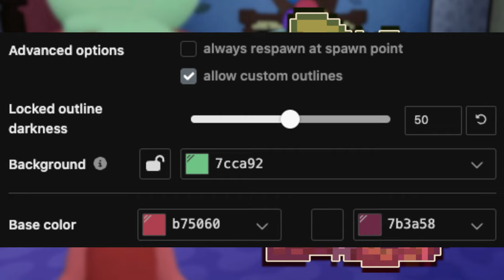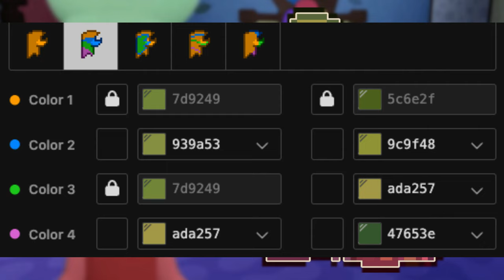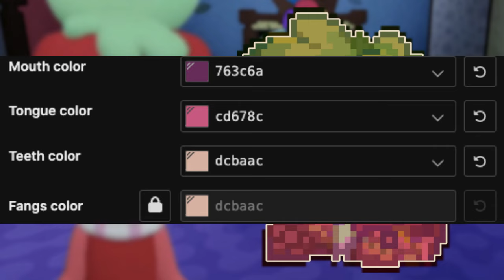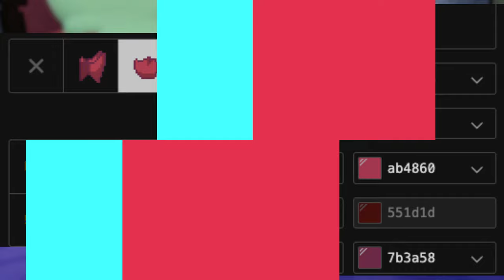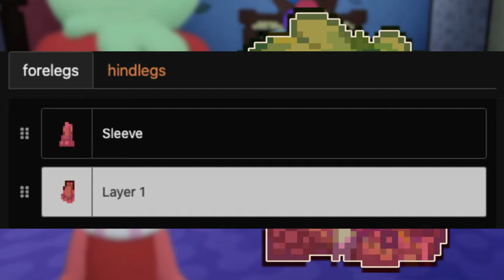🍓) Sprout DANDY'S WORLD : [ pony town skin ]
໒❤️﹕୭୧﹕Nos vemos en pony town

0:01 ──⊙ Little Cloud ─── 1:11